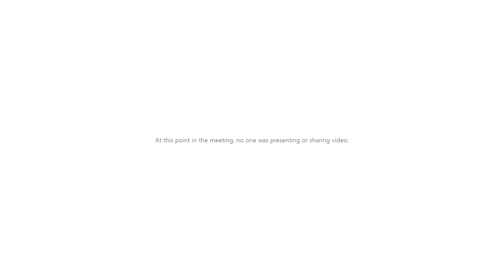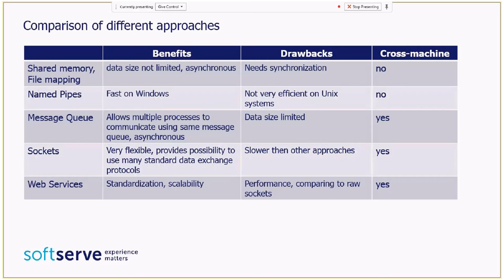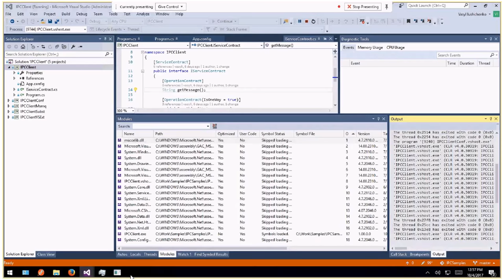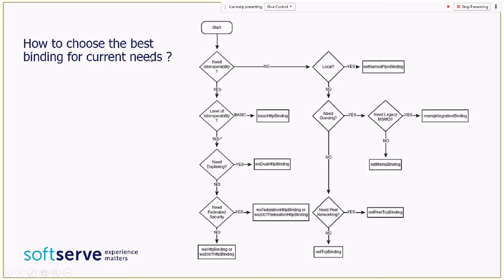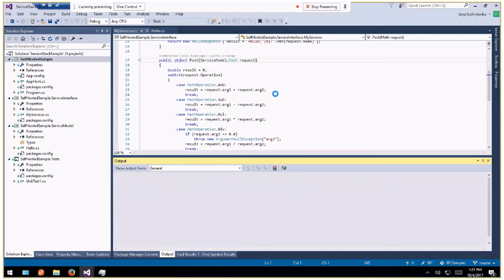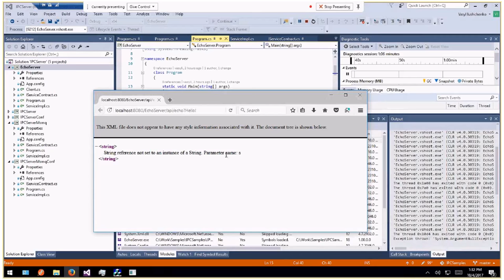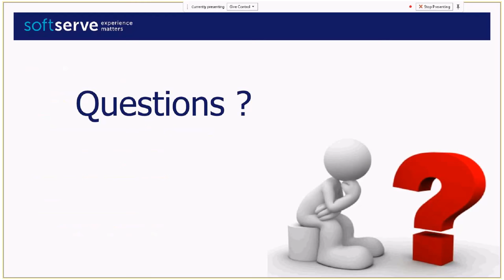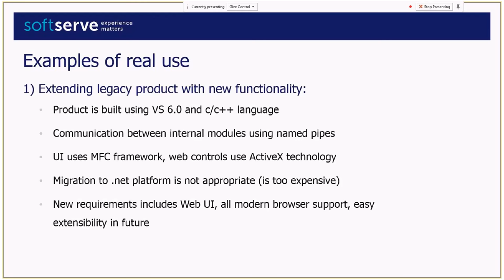IPC in .NET: Theory and Real Use Cases by Vasyl Iushchenko (Ukr)